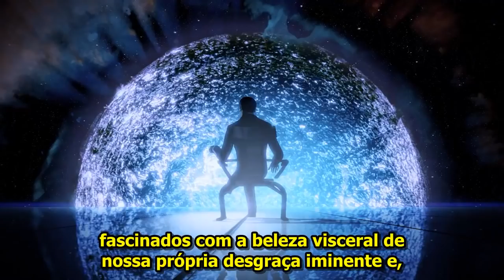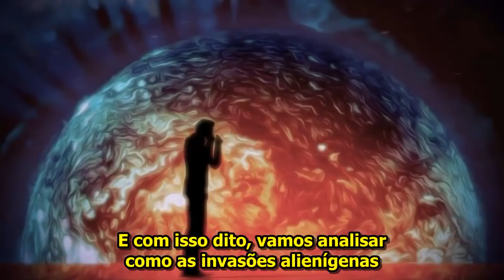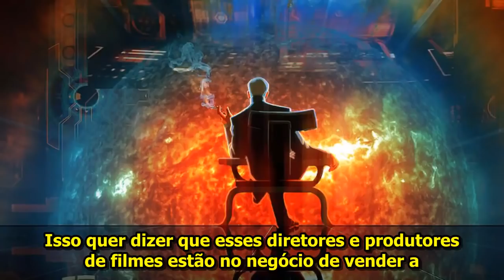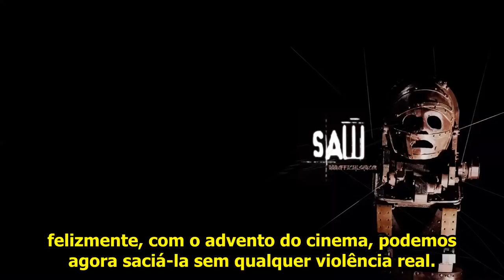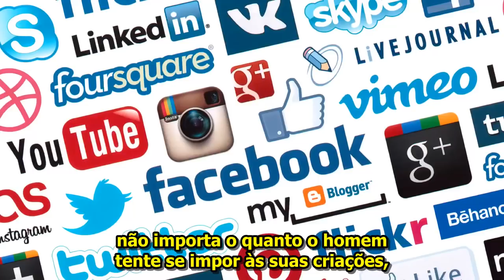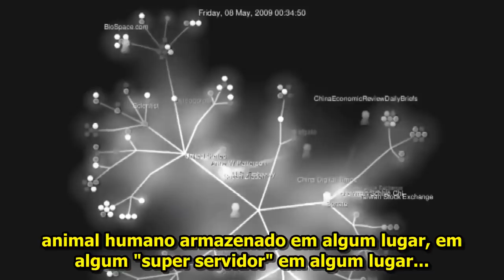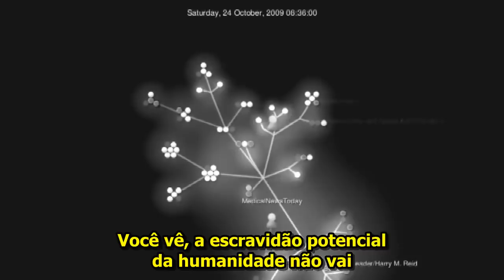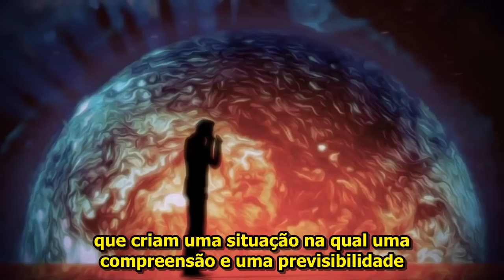Sociedade e Declínio: Impulso do Eros 1/4 - Manual Humano e Terror Primitivo - BarBar